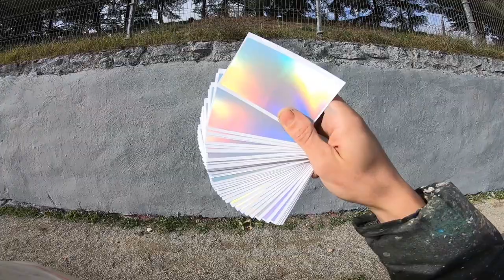RESAKS - ☀️ I make a Graffiti with 750 Stickers that Change Color with the Sun ☀️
🔥🔥 Testing a NEW Graffiti Technique fillin with more than 750 Stickers. Let’s see how it works!

👉 I wanted to try this original style effect. It has been a curious experiment with holograpich Stickers. The truth is that it is a very metod and I recommend you to try it!

🌟🌟🌟 WHAT DO YOU THINK? DO YOU DARE TO TRY IT?